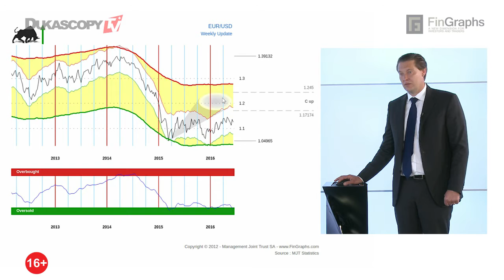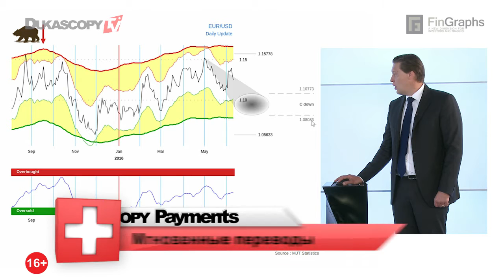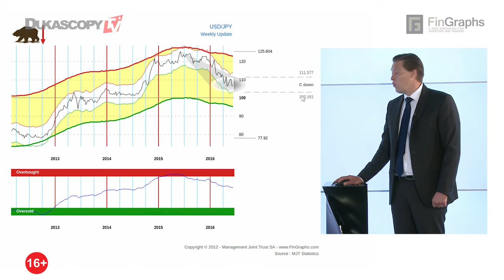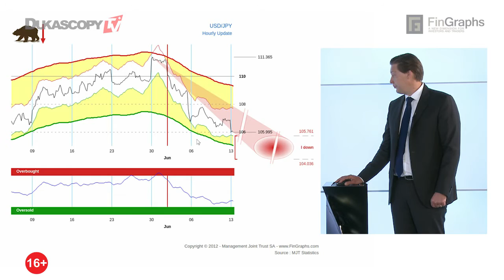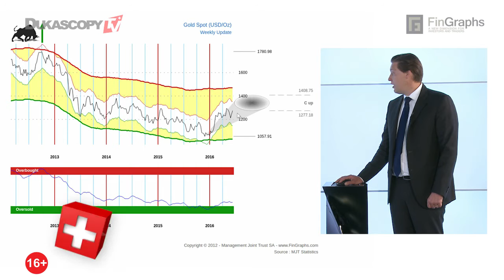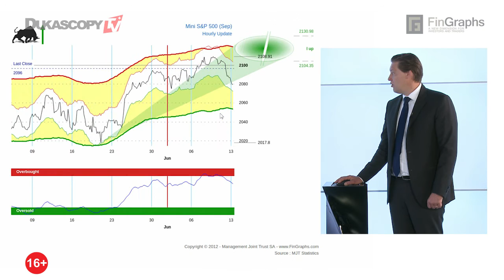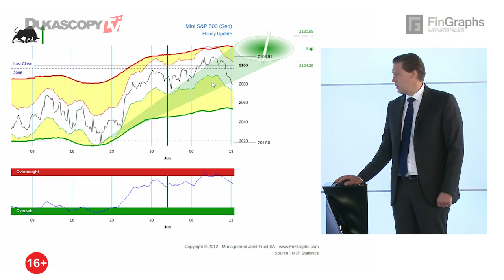Золото и иена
Технический анализ валютного, товарного и фондового рынка. Жан-Франсуа Офзарзак, директор Management Joint Trust и FinGraphs.com.